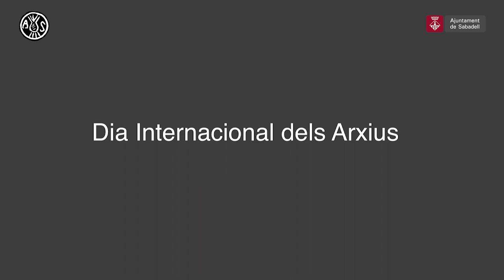Dia Internacional dels Arxius 2020. L'arxiver Jordi Torruella parla del "crim de can Farganell".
Càmera i guió: David González Ruiz.
Realització: Alodia Quesada.